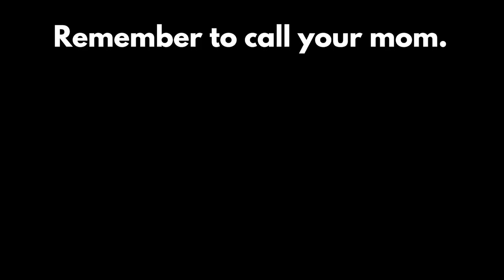Let's Play: Bomber Crew - Episode 6